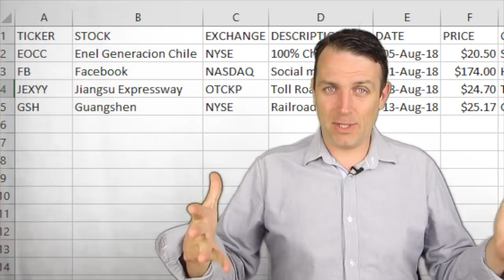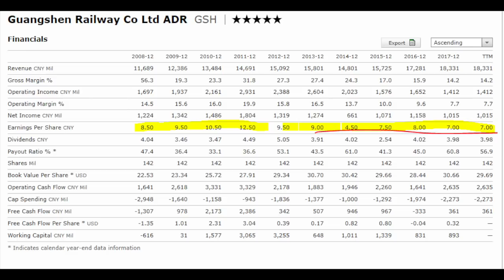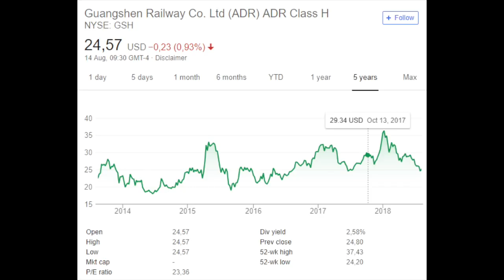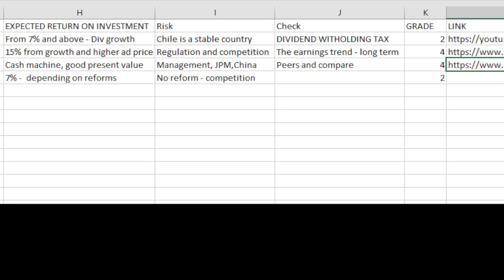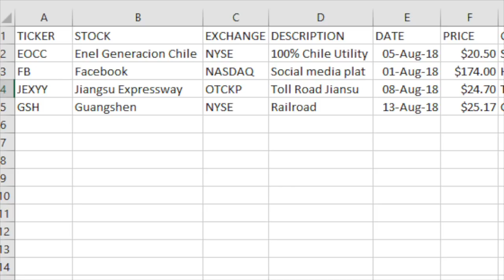STOCK MARKET LIST OF ANALYZED STOCKS - ADDING GSH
In this video I quickly discuss GSH and I add it to my new stock market list that should be something nice to add value to the channel.
The stock list comprehends various grades in respect to the expected stocks return. The 5s are stocks to buy for me.

I am also a book author:
Modern Value Investing book: